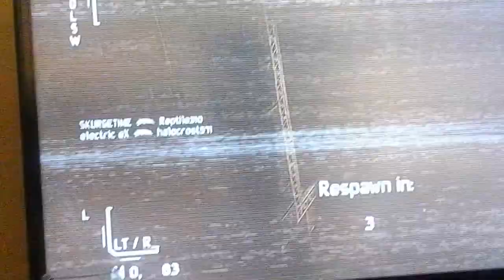Alien vs predator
Ranking  up in team death match